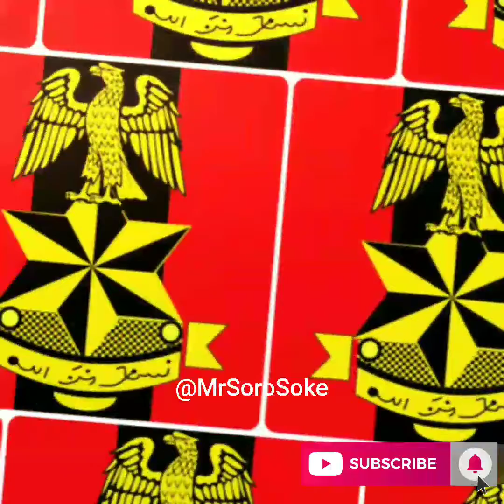Buhari appoints Major General Farouk Yahaya as Chief of Army Staff ( Farouk Yahaya's biography)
President Buhari appoints Major General Farouk Yahaya as Chief of Army Staff (+ Major General Farouk Yahaya's biography)

Just a week after the death of former Chief of Army Staff, Lt. General Ibrahim Attahiru, who died in a fatal air accident, Nigeria's President Muhammadu Buhari, on Thursday, appointed Major General Farouk Yahaya as the new Chief of Army Staff, COAS.

Major General Farouk Yahaya's biography:
The new Chief of Army Staff (COAS), Major General Faruk Yahaya was born on 5 January 1966 in Sifawa, Bodinga Local Government Area of Sokoto state. He started his cadet training at NDA on 27 September 1985 and was commissioned into the Nigerian Army Infantry Corps on 22 September 1990.

Major General Yahaya has held several appointments including Staff, Instructional and Command.

Major General Yahaya has held several posts in the army such as: The Garrison Commander Headquarters Guards Brigade,Directing Staff at the Armed Forces Command and Staff College (AFCSC), Deputy Director Army Headquarters Department of Military Secretary, Deputy Director Army Research and Development and the Chief of Staff, Headquarters Joint Task Force Operation Pulo Shield.

He also served as the Principal General Staff Officer (PGSO) to the Minister of Defence, the Commander, Headquarters 4 Brigade and 29 Task Force Brigade (Operation Zaman Lafiya).

He was also Director Manpower at the Army Headquarters, Military Secretary, Army Headquarters and General Officer Commanding (GOC) 1 Division of the Nigerian Army.

The new COAS is a proud holder of several honours and awards, some of which include, Forces Service Star, Meritorious Service Star, Distinguished Service Star, Grand Service Star, Passed staff course (Dagger), National Defence Course (Chile), Economic Community of West Africa State Monitoring Group Medal, Command Medal, Field Command Medal, General Operations Medal, Silver Jubilee Medal and Golden Jubilee Medal. He is happily married and blessed with children.

Major General Yahaya was the incumbent Theatre Commander of the Counter-Terrorism/Counter-Insurgency military outfit in the North East, code-named Operation Hadin Kai.

He took over from Major General Olusegun Adeniyi as Theatre Command Operation Lafiya Dole on March 31 2020, before it was renamed Operation Hadin Kai by late Ibrahim Attahiru last Month, April 2021.

He was General Officer Commanding 1 Division of the Nigerian Army, Kaduna before his deployment to Operation Hadin Kai. Major General Farouk Yahaya was at many occasions,  the Military Secretary, (MS) Army at Army headquarters and Brigade Commander, 4 Brigade, Benin as a Brigadier General.

By Major General Yahaya's appointment as the new COAS, at least 20 Major Generals and Brigadier Generals would have to proceed on forced retirement immediately as they cannot be saluting their junior going by military tradition.